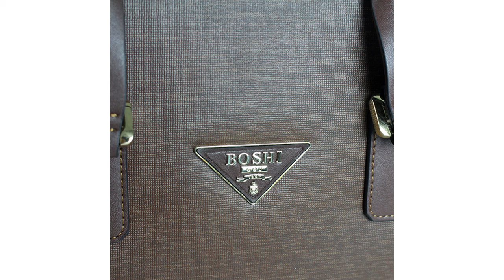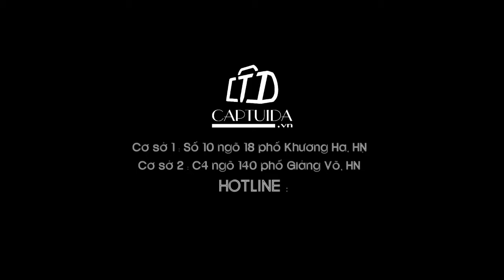Cặp xách da nam Boshi CM178 - Mrandmiss.vn